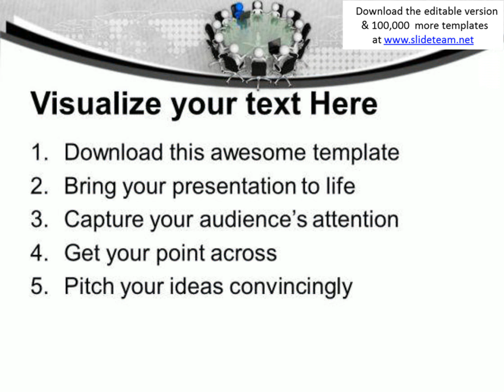business meeting with a leader powerpoint templates ppt backgrounds for slides 0413